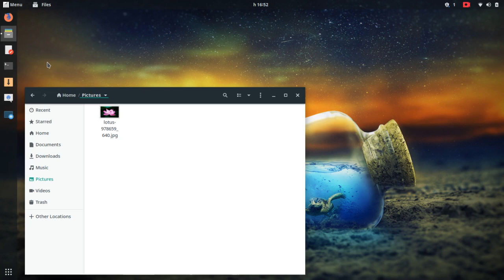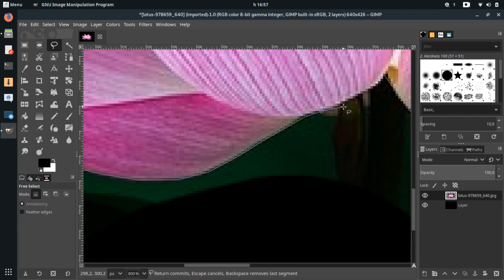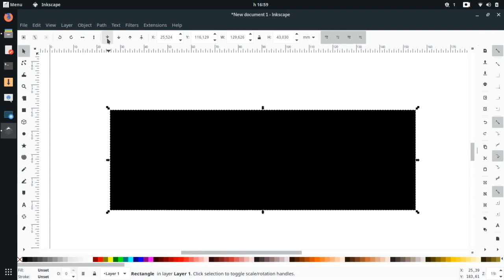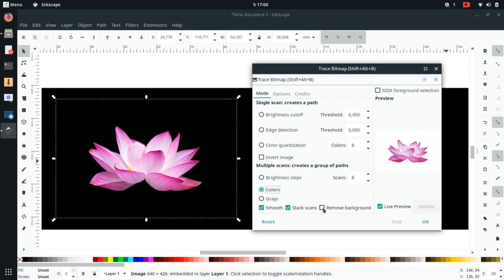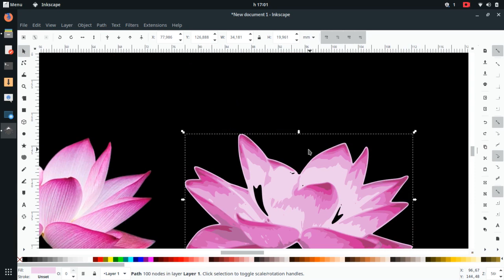How to remove background and vectorize a bitmap image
Removing background using GIMP (free selection method) and converting bitmap to vector image using GIMP and Inkscape